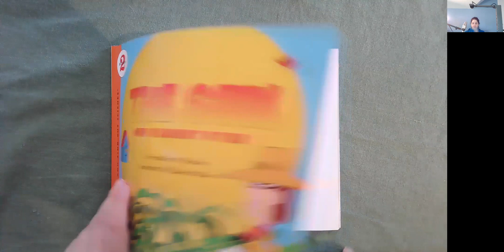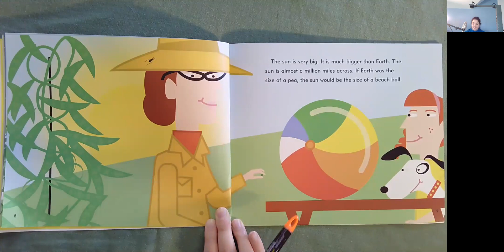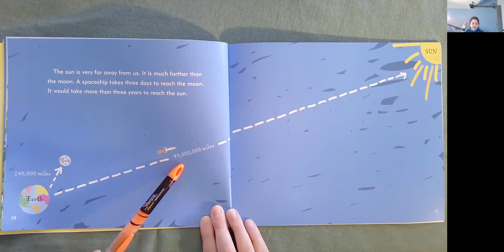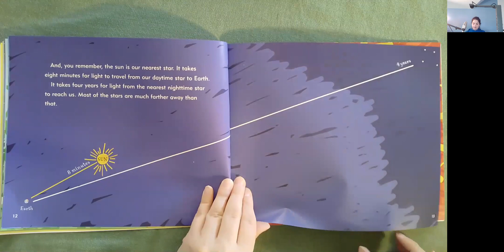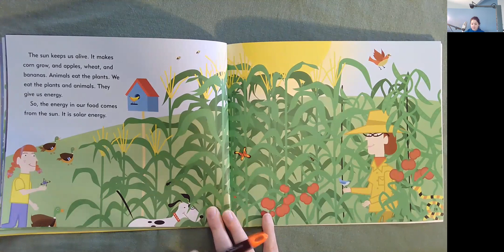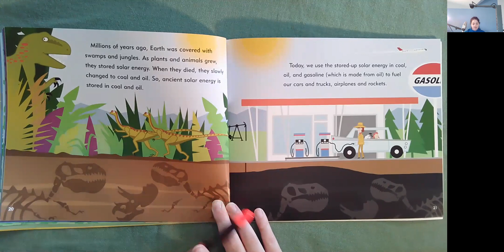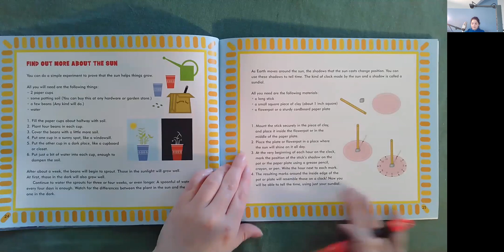The Sun Our Nearest Star Read Along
KnowAtom Kindergarten Science Unit 1 Lesson 8 Read Along